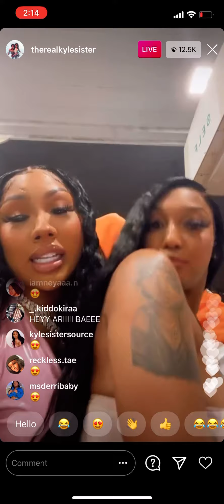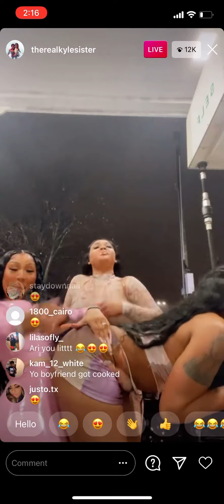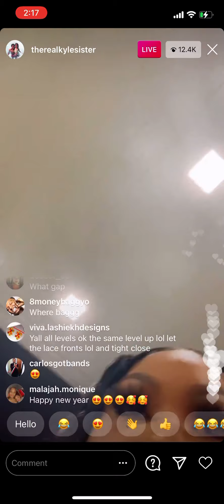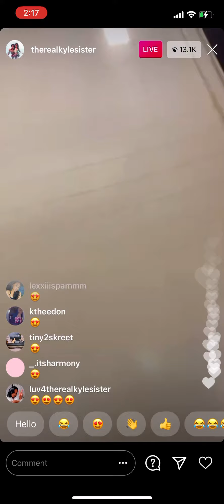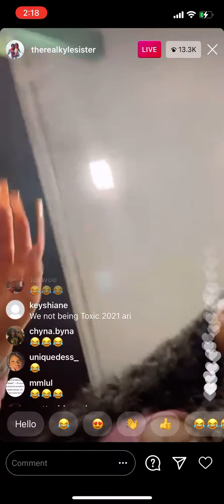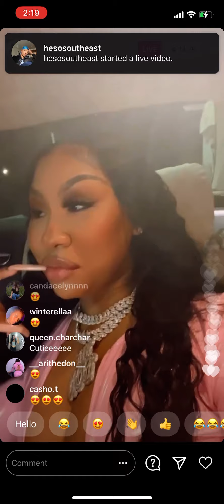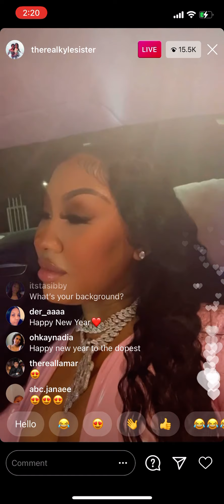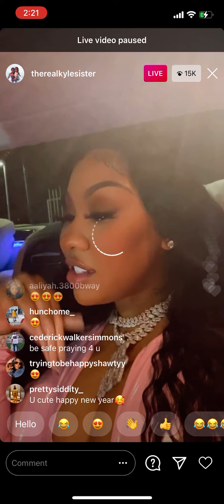Ari Fletcher (@therealkylesister) On New Years Day With Moneybagg Yo Instagram Live January 1, 2021